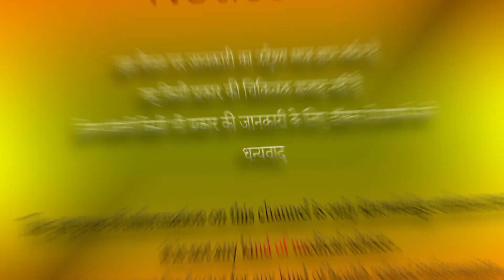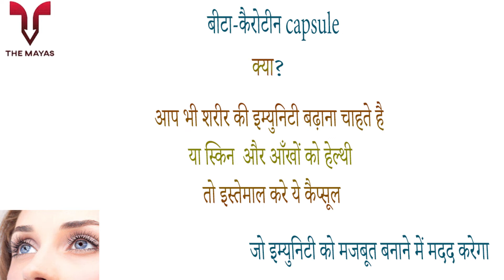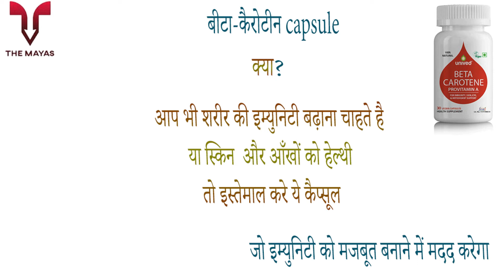Unived Natural Beta Carotene benefits side effects uses price dosage and review in hindi